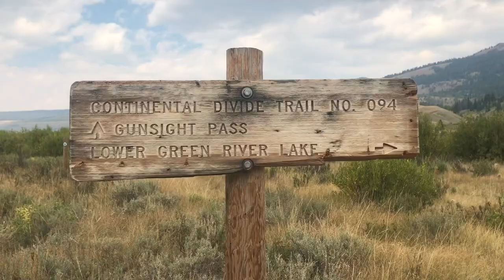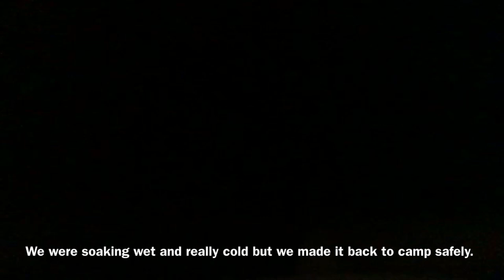INTO THE WILDERNESS PART 2